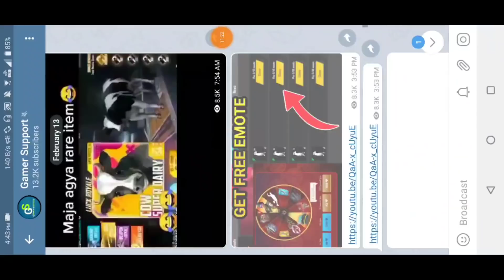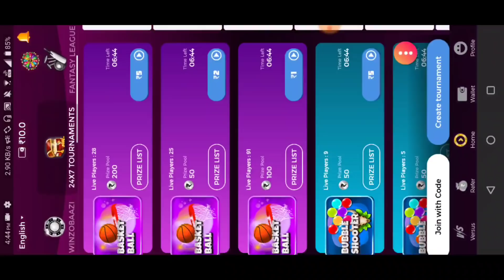New Mode Coming in Free Fire || Also Training Mode Best Trick || Kelly The Swift || Garena Free Fire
✔️ Support